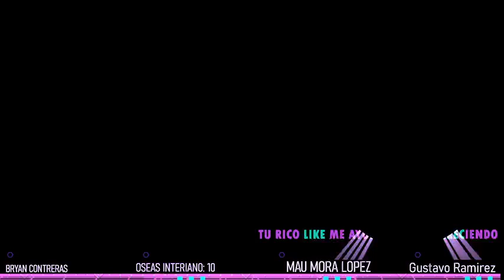ESTE MES LAS DONACIONES SON PARA LOS NIÑOS DEL 30 DE ABRIL #10